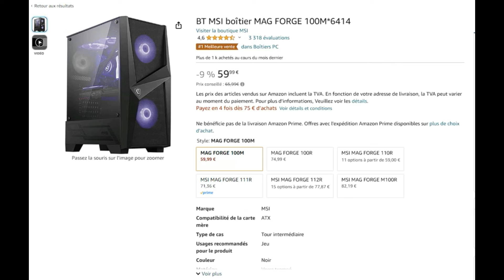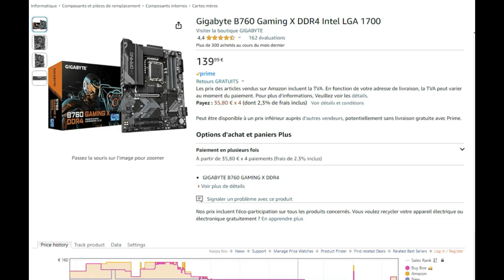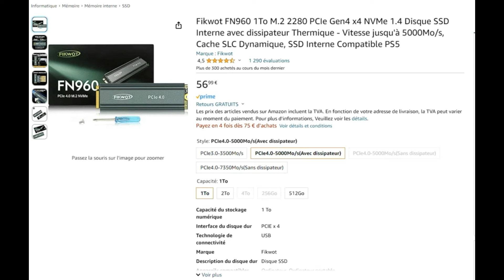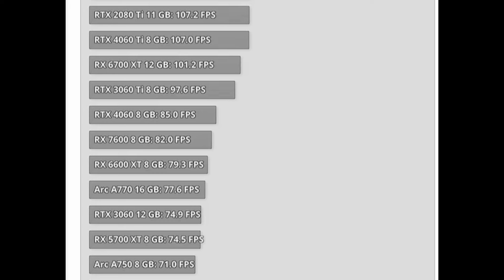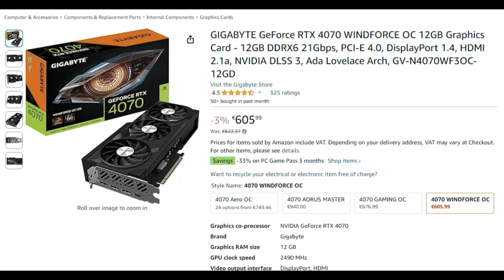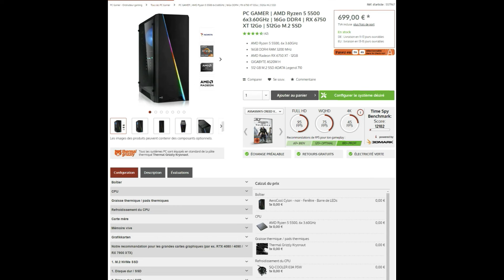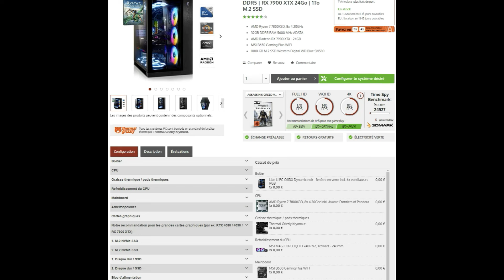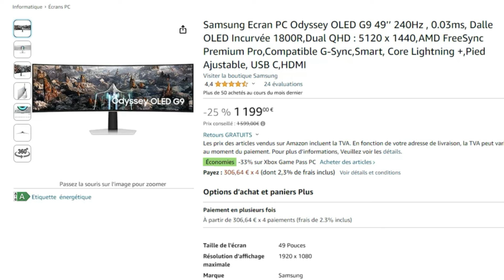BONS PLANS tech et hardware SOLDES D'HIVER 2024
Salut, 3ème vidéo bons plans tech et hardware soldes d'hiver 2024

Playlist "comment choisir":

 • Comment CHOISIR s...

✅ Boitier
- MSI MAG Forge 320R
- MSI MAG Forge 100M
- Corsair 4000D Airflow
- NZXT H510i jaune
- NZXT H510i bleu
- NZXT H6 Flow blanc

✅ Divers
- Connecteur d'alimentation 90° RGB

✅ Alimentation
- Aerocool LUX 650W
- Aerocool Lux 750w
- Aerocool Lux 750w RGB
- MSI MAG A650BN
- MSI MAG A750G 80+ Gold
- MSI MAG A850GL 80+ Gold

✅ Carte mère
- GIGABYTE B550M DS3H
- GIGABYTE B550M AORUS Elite
- Gigabyte B550 Gaming X V2
- GIGABYTE B550 AORUS Elite V2
- Gigabyte B760 Gaming X
- ASUS PRIME B760-PLUS DDR5
- Gigabyte AM5 B650 Gaming X
- MSI Pro B650M-P

✅ Processeur
- AMD Ryzen 5 5500
- AMD Ryzen 7 5700X
- AMD Ryzen 7 5800X
- AMD Ryzen 5 7600
- AMD Ryzen 7 7800X3D
- Intel® Core™ i5-12400F
- Intel® Core™ i5-13400F
- Intel® Core™ i5-13600KF
- Intel® Core™ i5-14600KF

✅ Ventirad Watercooling
- Thermalright Assassin KING 120SE
- Thermalright Frozen Notte 240
- Thermalright Frozen Notte 360
- NZXT Kraken 360 RGB
- MSI MAG CORELIQUID M240
- MSI MAG CORELIQUID P360

✅ RAM
- Corsair Vengeance LPX 16Go ddr4 3600mhz
- Corsair Vengeance LPX 32Go ddr4 3600mhz
- Corsair Vengeance RS RGB 16Go ddr4
- Corsair Vengeance RS RGB 32Go ddr4

- CORSAIR VENGEANCE DDR5 16Go 5200mhz
- CORSAIR RGB DDR5 32Go 6200mhz
- CORSAIR VENGEANCE DDR5 32Go

✅SSD NVME
- Samsung 970 EVO Plus 500Go
- Kingston NV2 NVMe PCIe 4.0 1to
- Fikwot FN960 1To
- Fikwot FN501 Pro NVMe 2To
- Crucial P3 4To

- RTX™ 4060ti 8GB ZOTAC
- XFX Speedster SWFT 319 RAD RX6750
- Gigabyte Radeon RX 7800 XT 528€
- MSI GeForce RTX 4070 Ventus
- RTX 4070 WINDFORCE 605€
- XFX AMD Radeon RX 7900 XT 808€

✅Ecran
- Acer Nitro KG242 Écran PC 24" 1080p
- KOORUI Ecran PC Gaming 27 144h 2k
- KOORUI Écran Gaming Incurvé 34" 165Hz 2K
- Acer Nitro XZ34 écran gaming 34"
- Alienware AW34" OLED
- Samsung Odyssey OLED G9 49’’
- CORSAIR K55 RGB PRO Clavier gaming

00:00 Intro
00:35 Boitier pc
04:06 Alimentation PC
06:16 Carte mère
09:34 Processeur
13:45 Ventirad et watercooling
15:45 SSD NVME
18:55 RAM
21:15 Carte graphique
32:30 PC Gamer
49:15 Ecran gaming TRANSPARENCE :